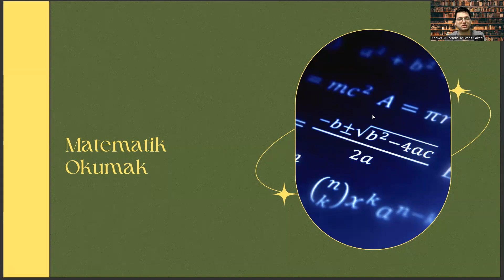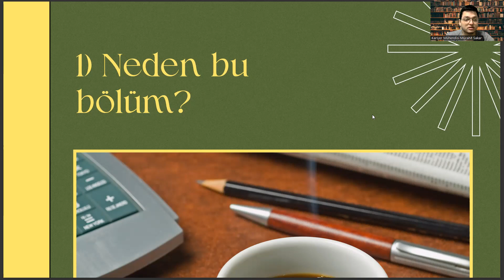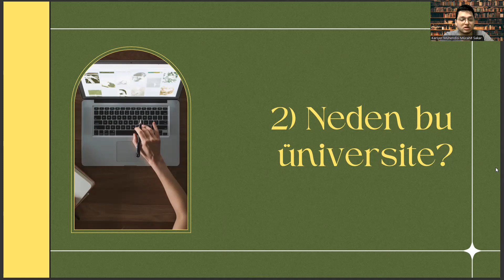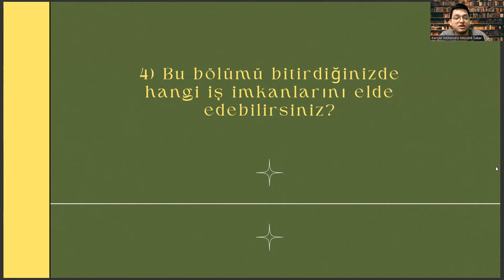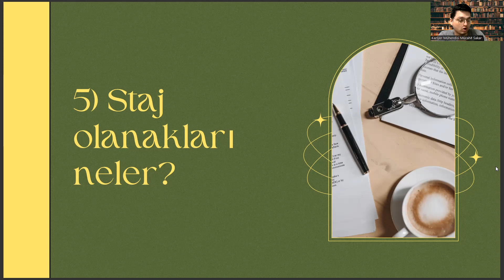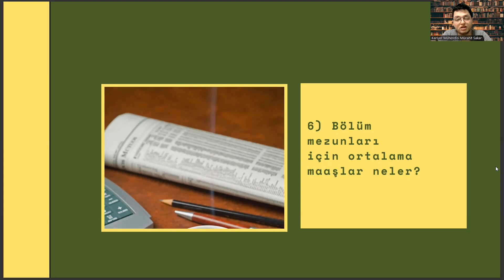Harran Üniversitesi - Matematik | Matematik Başarı Sırası, Taban Puanları, İş İmkanları, Maaş, Staj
matematik bölümü sıralama, matematik sıralama, matematik bölümü puanları, matematik bölümü taban puanları, matematik taban puanları , 6
matematik öğretmenliği , matematik mühendisliği , matematik bölümü dersleri , matematik bölümü taban puanları 2023 , matematik bölümü nedir
, matematik bilgisayar bölümü, matematik bölümü sıralama 2022, yök atlas
, matematik mühendisliği sıralama , yök atlas matematik bölümü
, yök atlas matematik, matematik öğretmenliği bölümü sıralama, matematik öğretmenliği sıralama , matematik öğretmenliği taban puanları , istanbul üniversitesi , istanbul üniversitesi matematik bölümü , fizik bölümü , ankara üniversitesi matematik bölümü , ankara üniversitesi

 2022 tyt matematik soruları , matematik kitabı , matematik ders kitabı , matematik ders kitabı cevapları , matematik test

 2022 tyt matematik soruları , matematik kitabı , matematik ders kitabı , matematik ders kitabı cevapları , matematik test

 2022 tyt matematik soruları , matematik kitabı , matematik ders kitabı , matematik ders kitabı cevapları , matematik test